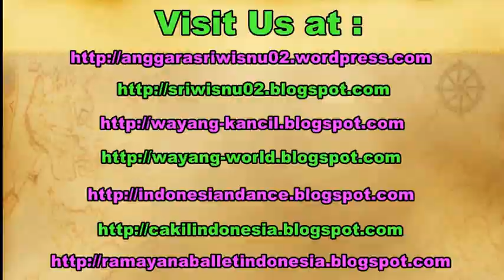JATILAN ANGGUK Putri Trance Dance - JANGGUK Kuda Lumping Kesurupan [HD]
Horse dance originally comes from Java Indonesia. This dance contains the horse dancer, the giant dancers, and gamelan musicians. The most interesting of this performance is thal all the dancers will get trance and they will dance following the music.

Angguk originally comes from Kulon Progo Yogyakarta. The dancers mostly female. One or more of the dancers will get trance, and dancing following the music.

Jathilan (kuda lumping) merupakan salah satu seni budaya bangsa Indonesia yang berasal di Pulau Jawa. Tarian ini bersifat kelompok dan terdiri dari beberapa bagian yaitu penari jathil, penari raksasa, dan pemain gamelan. Dalam perkembangannya seni Jathilan ini mengalami perkembangan pada tari dan musiknya. Dan yang paling menarik dari pertunjukkan Jathilan adalah adegan dimana semua penari mengalami kerasukan roh halus (kesurupan) dan menari mengikuti alunan musik yang dimainkan.

Jathilan Mardi Raharjo,